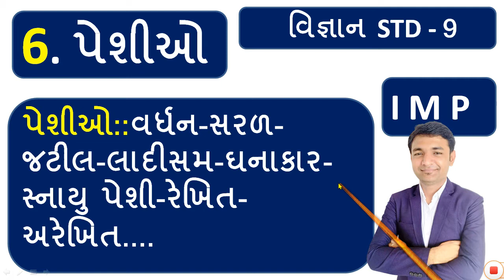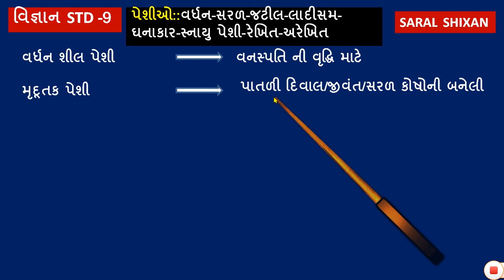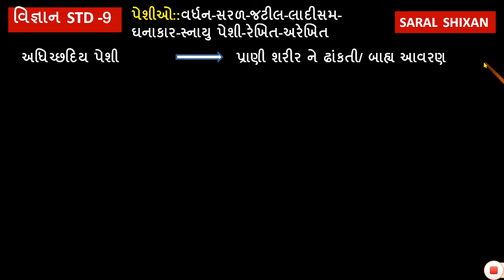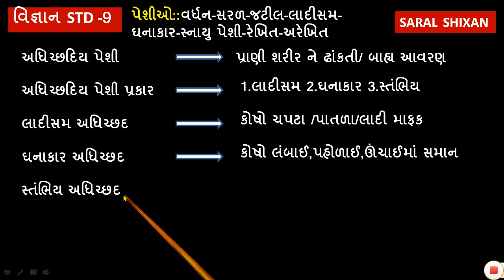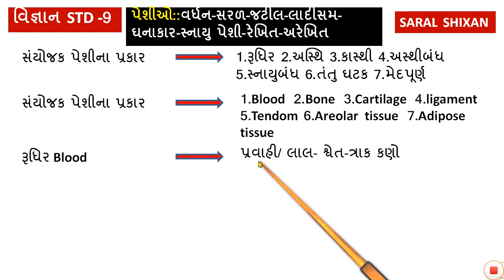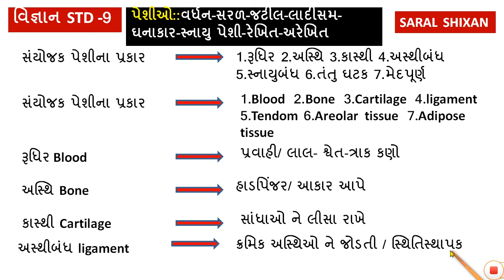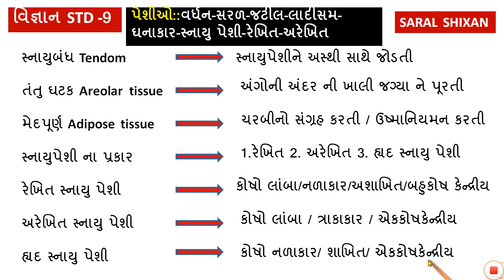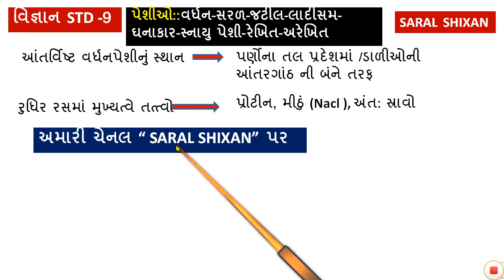પેશીઓ | Std 9 | Science | Peshio | NCERT | IN GUJARATI | GSHSEB | GSEB | Saral Shixan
Peshio
Std 9 science
Ncert science
Ncert in Gujarati
Gseb
Gshseb
High school
Gujarati
Gujarat